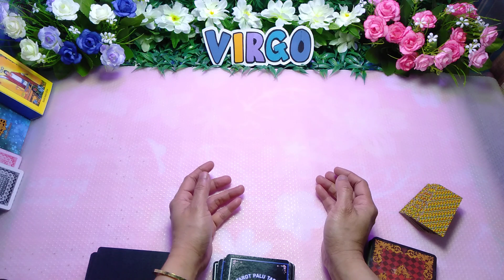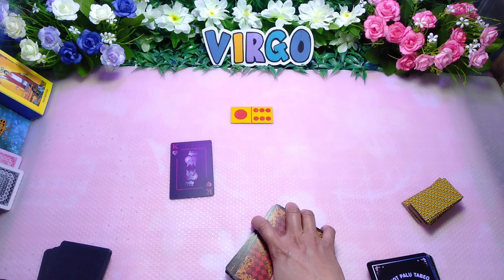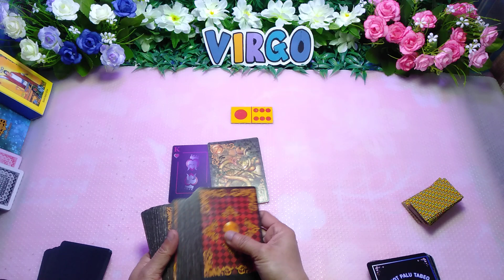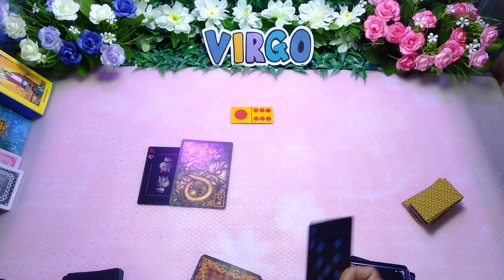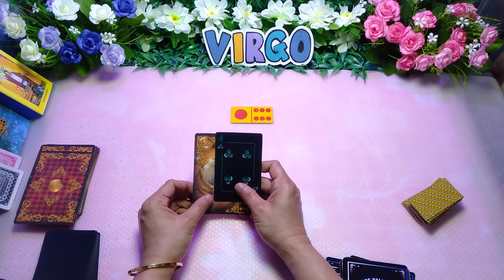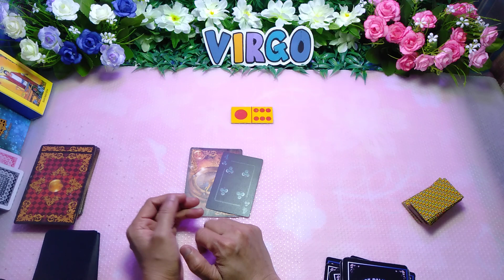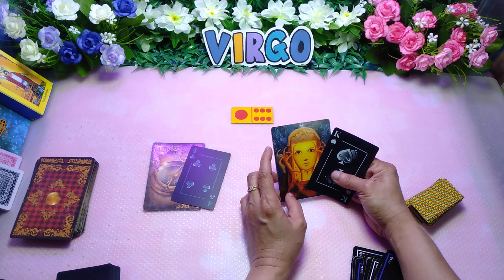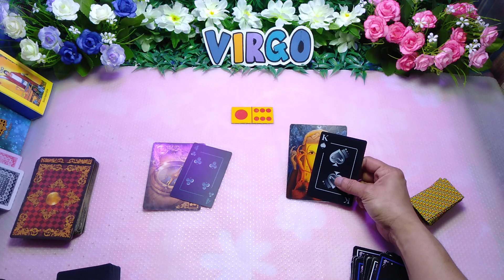Virgo 💔 yang akan dia lakukan Juni & Juli 2021 lanjut berkonflik, harmonis,pisah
RAMALAN

   (SULAWESI TENGAH)
            KOTA PALU